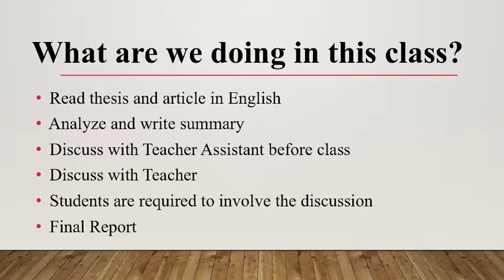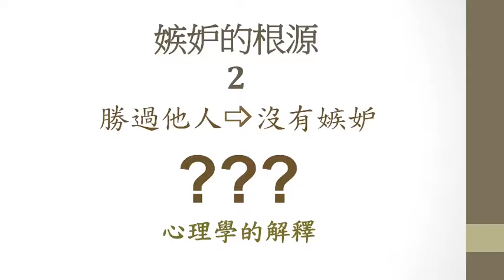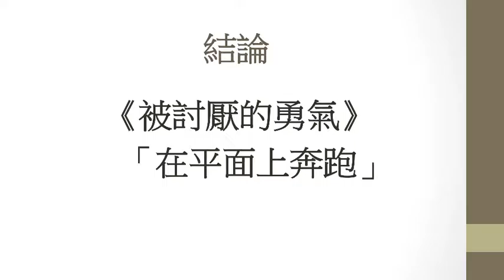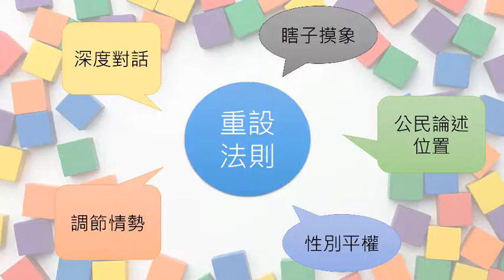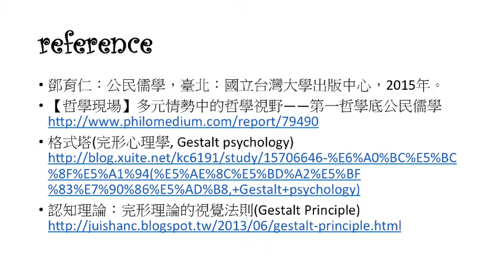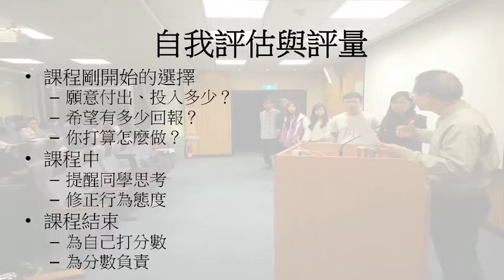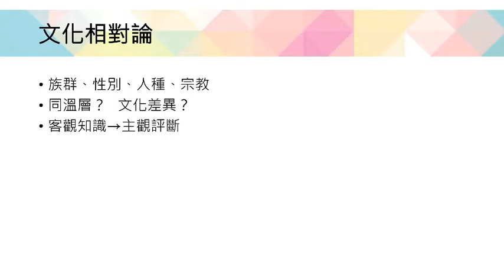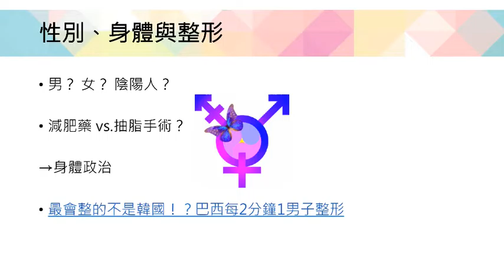人文講座成果發表會（下半場）